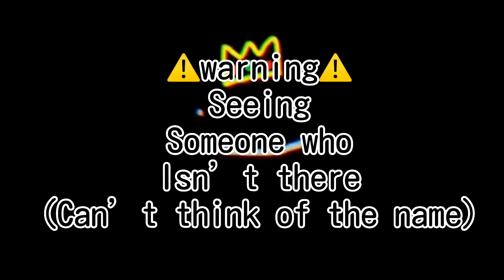•Please don’t hurt my family!• Ranboo angst